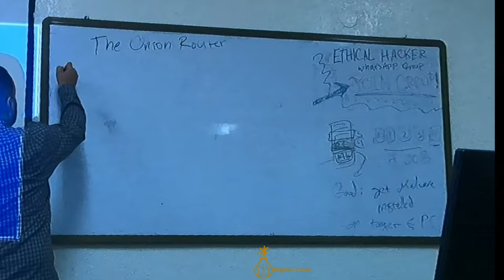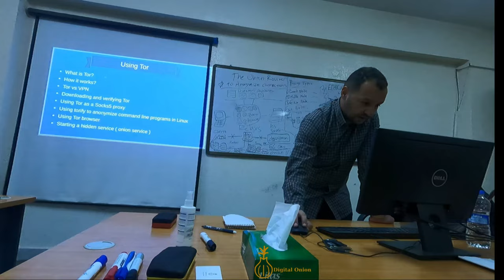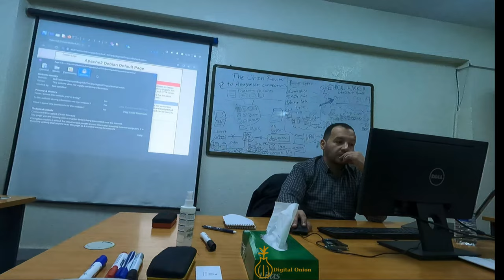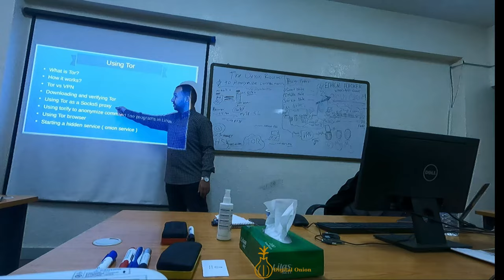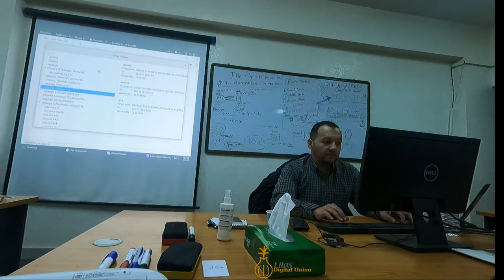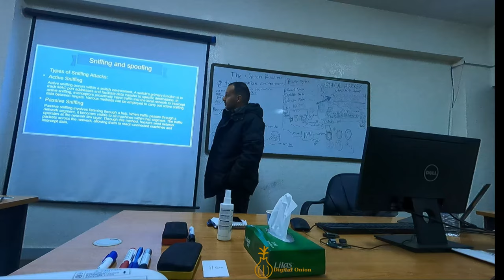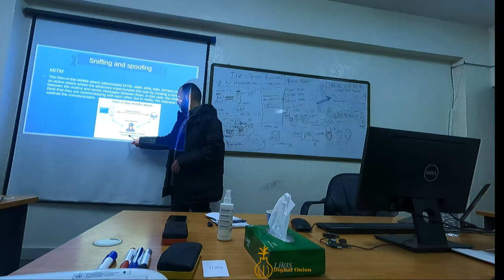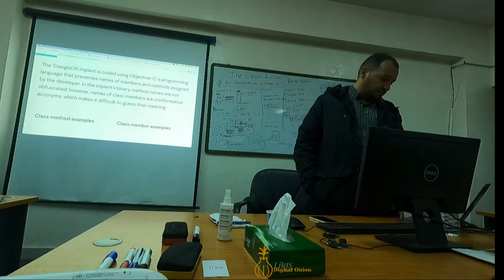Ethical Hacker Course - Session 05 - Tor - TailsOS - Sniffing & Spoofing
Ethical Hacker Course - Session 05
- Tor
- TailsOS
- Sniffing & Spoofing